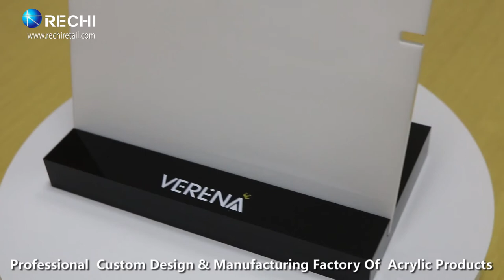RECHI Custom Design & Manufacture Acrylic Brand Signage Holder Fixt S66